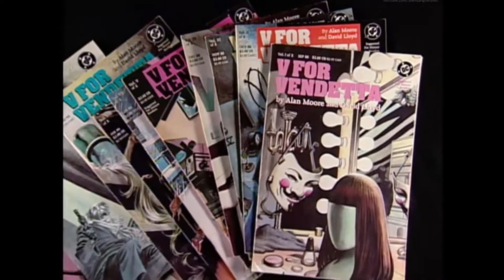V for Vendetta Series Trailer - A look back at a look forward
At long last, here's the trailer for our upcoming review/ analysis series on V for Vendetta (2006).